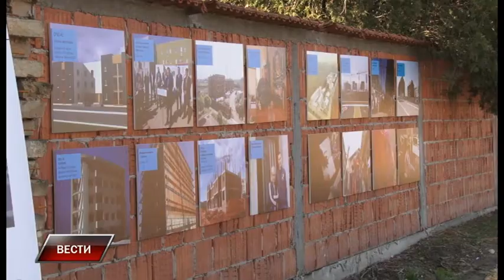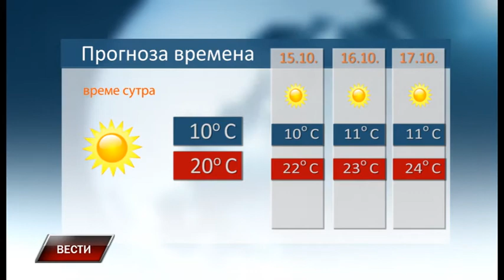Vesti 13 10 2017